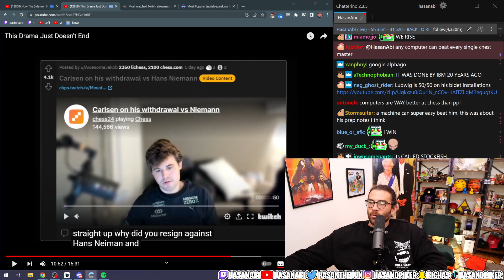Hasan Discovers What Ludwig Did To His Bidet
This is crazy! Would you let Ludwig install your bidet?